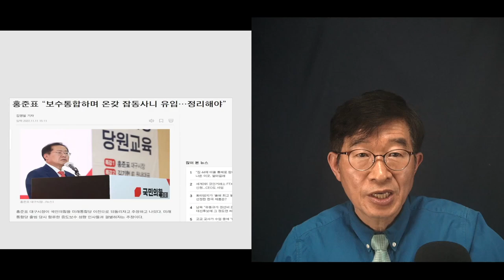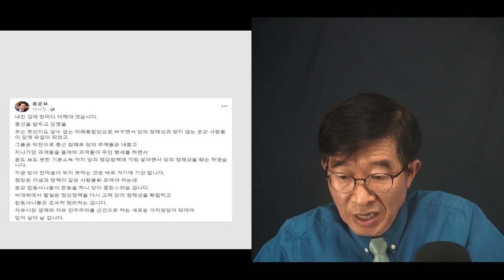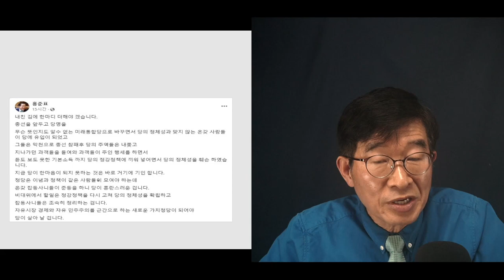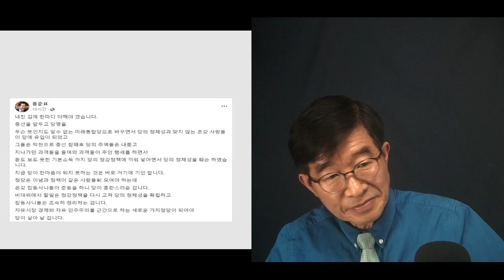홍준표, 작심 비판 / "국힘당 내부 잡동사니들 정리해야 할 때" [공병호TV]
Bitcoin : 3MTW849AkP2ftLeSK2teZHMmzLu7Z83s9U